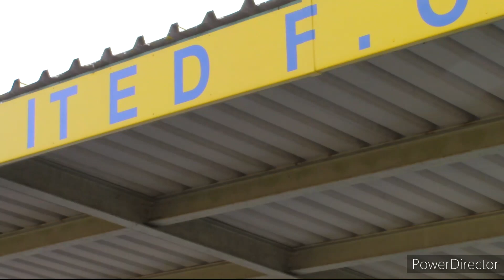Caira Property Team Up With Abingdon United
Stefan Caira from our Main Sponsors Caira Property & Facilities Solutions talks to us about why he got involved with Abingdon United and the hopes from the future.